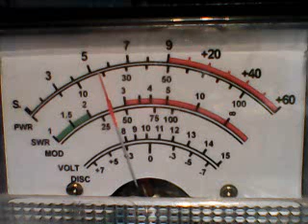SATDX AND COFFEE-SILVERSTREAK CAN,030 IRELAND,JOHNNY WALKER MASS,DIRTYWATER,24 CT ,604 ME,222,600 VT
DX NORTHEAST ON CB CH 28 ON 3/2/24